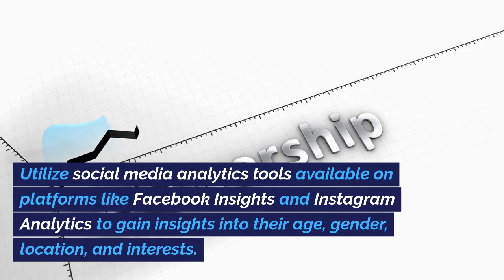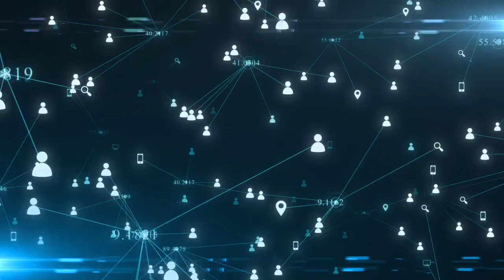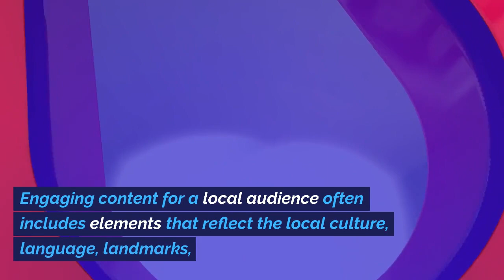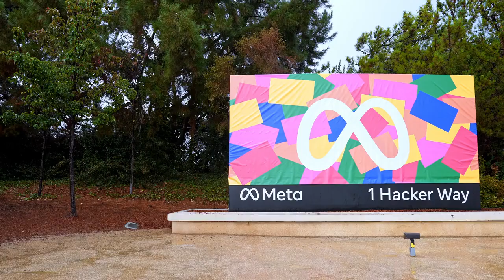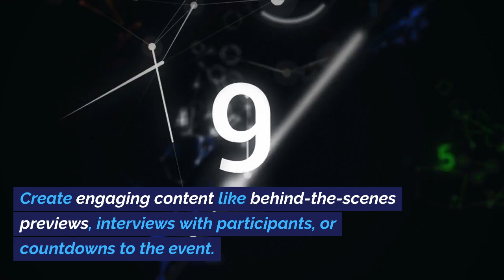How to Create Effective Social Media Campaigns for Local Businesses 2024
Welcome to our latest video where we delve into the most frequently asked questions about creating effective social media campaigns for local businesses. Whether you're a small business owner or a marketing professional, this video is packed with practical tips and strategies to elevate your social media presence in the local community. We cover essential topics like identifying and targeting your local audience, developing engaging local content, utilizing Facebook Ads, leveraging local events, and mastering seasonal social media strategies. Watch now to transform your approach to social media marketing and connect more effectively with your local audience.

Website Design and Development For Hampshire, Surrey and Berkshire.